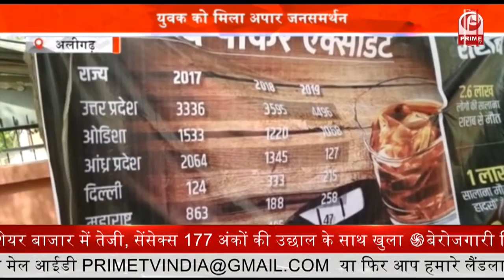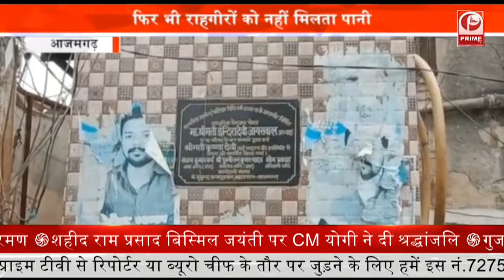Liquor Banned in Uttar Pradesh : शराबबंदी को लेकर भूख हड़ताल || Prime Tv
अलीगढ़ में बीते दिनों जहरीली शराब से हुई मौतों से आहत होकर एक युवक भूख हड़ताल पर बैठ गया... और समाज में बढ़ रही बुराइयों को लेकर अकेले ही मुहिम छेड़ दी... वहीं इस समाज सुधारक मुहिम में आसपास के ग्रामीणों का भी भरपूर समर्थन मिला. दरहसल बीते दिनों जहरीली शराब ने लगभग 100 से ज्यादा लोगों की जान ले ली... जिससे विश्व विजय सिंह नाम का शख्स बुरी तरह आहत हुआ...